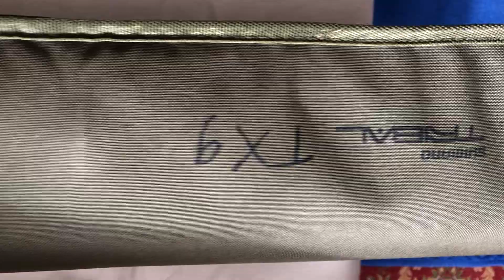Shimano Tribal TX9A intensity13tf 3,5lbs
Shimano Tribal TX9A intensity 13tf 3,5lb